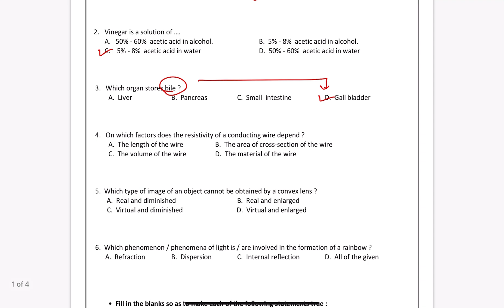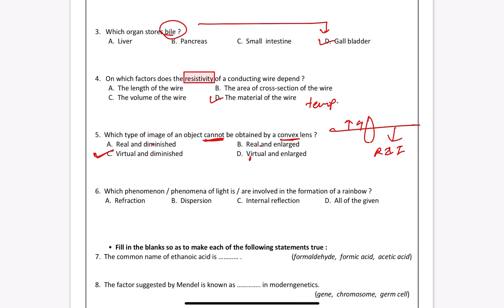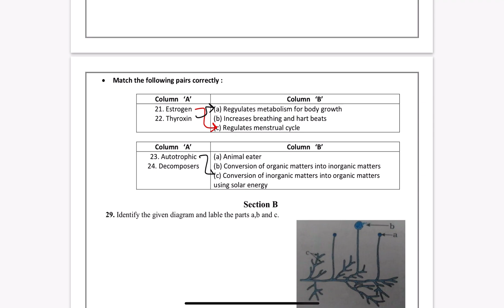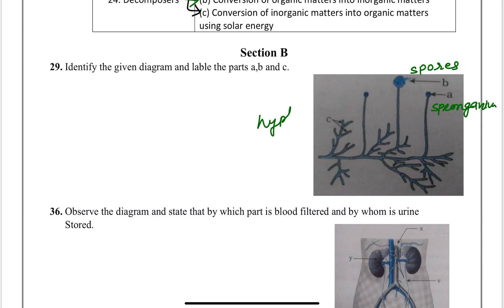Science Gala Paper 6 solution (10th English Medium)